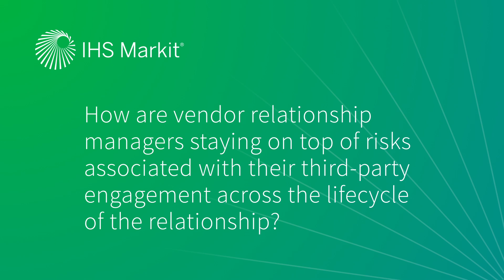KY3P® | How are vendor relationship managers staying on top of third-party risk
Learn how the Regional Banks focus on several different avenues to continuously monitor their vendor relationships through the entire lifecycle.